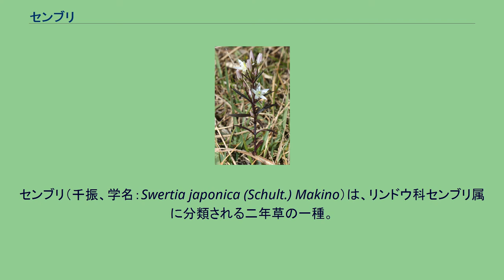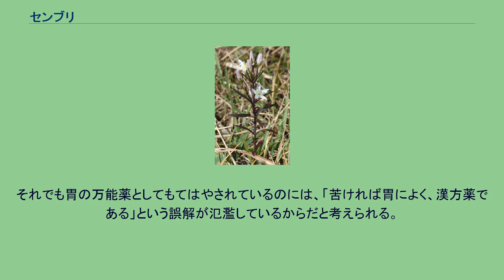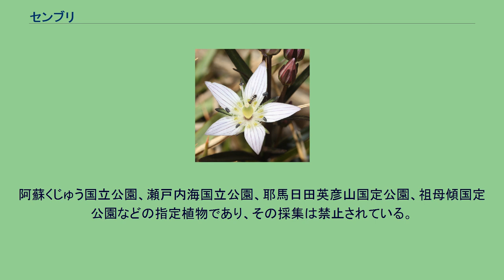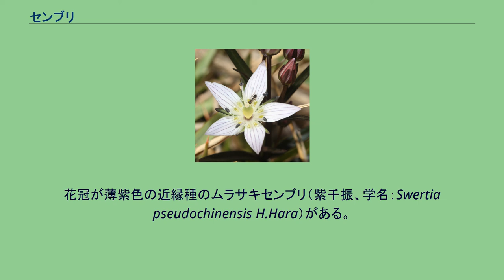センブリ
センブリ（千振、学名：Swertia japonica (Schult.) Makino）は、リンドウ科センブリ属に分類される二年草の一種。
薬草として利用され、生薬名及び別名は当薬（とうやく）。
和名センブリの名前の由来は、全草が非常に苦く、植物体を煎じて「千回振出してもまだ苦い」ということから、「千度振り出し」が略されて名付けられたとされている。
その由来の通り非常に苦味が強く、最も苦い生薬（ハーブ）といわれる。
別名は、トウヤク（当薬）、イシャダオシ（医者倒し）ともよばれる。
別名の当薬（とうやく）は、試しに味見をした人が「当（まさ）に薬である」と言ったという伝説から生まれたとされる。
中国植物名は、日本獐牙菜（にほんしょうげさい）という。
中国、朝鮮半島、日本に分布する。
日本では、本州の関東地方以西、四国、九州にかけて広く分布する。
丘陵地やマツ林などに多く、日当たりが良く、やや湿り気のある山野の草地に生育する。
先駆植物（パイオニア植物）としても知られ、湿った切り通しの斜面に生えることもある。
脚本家で知られる田中澄江は著書『花の百名山』で、高鈴山を代表する花として紹介し、著書『新・花の百名山』で熊野路を代表する花として紹介した。
小型の二年生草本（越年草）。
草丈は5 - 20 センチメートル (cm) で、1年目は発芽した芽が地面近くに2 - 4枚出した根生葉をロゼット状に広げて冬を越し、2年目に茎が立ち上がる。
茎は単立するか、根元から数本に分かれて生える。
茎は薄紫色を帯び、太さは1 - 2 ミリメートル (mm) で断面はやや四角い。
葉は、根葉が倒披針形、茎葉は1 - 3 cmほどの細長い線形で幅は約2 mm、無柄にて対生する。
花期は秋（8 - 11月）で、分かれた枝先に円錐状の花序をつくり、上向きに5弁の白い花を咲かせる。
花径は2 - 3 cm、花冠は深く5裂し、花弁は長卵形、縦に淡紫色の脈が5本がある。
内面の基部に蜜腺溝があり、2個の蜜腺の周囲には細い長毛が生える。
5枚の萼片は、線形で尖り、長さは5 - 11 mm。
朔果は花冠よし少し長く、種子はやや円い。
根は黄色を帯びる。
花、葉、茎、根の全草のすべてが極めて苦い。
ゲンノショウコ、ドクダミと共に日本の三大民間薬の一つとされていて、昔から苦味胃腸薬として使われてきた、最も身近な民間薬の一つである。
1856年に飯沼慾斎は『草木図説』でセンブリについて、「邦人採テ腹痛ヲ治シ、又ヨク虫ヲ殺ス」と書いている。
薬には開花期の全草が用いられ、秋に開花している全草を刈り取って天日乾燥したものが生薬になり、当薬（とうやく）と称されている。
薬効は、内用に苦味健胃、胃腸虚弱、消化不良、胃痛、下痢、腹痛、食欲不振、また外用には抜け毛、ふけ性発毛とされる。
日本薬局方に収載されている苦味チンキやセンブリ末の材料のひとつで、日本固有の生薬であり、漢方薬には用いられない。
民間では、煎じるときは、健胃に全草の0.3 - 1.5グラムを水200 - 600 ccで半量になるまでとろ火で煮詰めた汁を1日3回に分けて食前か食後に服用し、また散材粉末では1回量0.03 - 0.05グラムを水または湯で服用する用法が知られている。
胃腸をかなり冷やす作用があるため連用は避けて頓服として用いて、妊婦や胃腸を冷やしやすい人への服用は禁忌とされている。
また脱毛には、局方アルコールまたは35度の焼酎100 ccあたり全草5 - 7.5グラムを、密栓して冷暗所に1か月から3か月ほど漬け込んだアルコール浸液を、1日1回少量を手のひらに取って、発毛させたい部分にマッサージするようにすり込んで塗布する。
市販の養毛液や、マスカラや眉墨などの化粧品にも配合されている。
花期の全草には、苦味成分のスウェルチアマリン 、スエロサイド（スウェロサイド）、アマロゲンチン、アマロスエリン（アマロスウェリン）、ゲンチオピクロサイドなどの苦味配糖体（くみはいとうたい）や、オレアノール酸のトリテルペノイドを含み。
中でもアマロスエリンは天然物で屈指の苦い物質である。
苦味配糖体は、口内の味覚神経を刺激して、唾液や胃液の分泌を促し、胃粘膜に直接作用して消化機能を高める効果があるといわれている。
観光地のおみやげ店などで、乾燥したものが売られていることを見かけるが、乾燥品は医薬品と見なされるので、医薬品医療機器等法の許可なく販売すると同法違反になる。
センブリを使ったセンブリ茶は非常に苦い。
山野草として苗が市販されて...